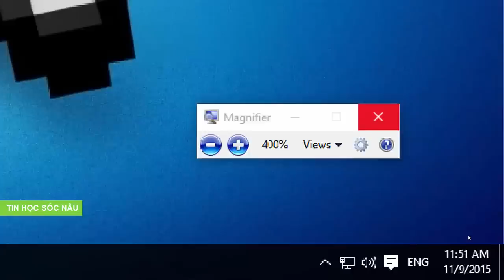Kích hoạt kính lúp (Magnifier) trên Windows 10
Tính năng kính lúp (Magnifier) trên Windows 10 cũng không mới so với các phiên bản windows trước đây, tuy nhiên tính năng này có thể kích hoạt bằng phím tắt và dễ dàng tuỳ chỉnh hơn so với các phiên bản Windows trước đây.

Để kích hoạt tính năng này trên bàn phím bạn bấm phím Windows + R.
Sau đó một biểu tượng kính lúp xuất hiện, bấm Windows + dấu trừ sẽ thu nhỏ lại. Bấm thoát chương trình thì sẽ trở về mặc định.

Cảm ơn các bạn đã theo dõi video, chúc bạn ngày mới thật vui.